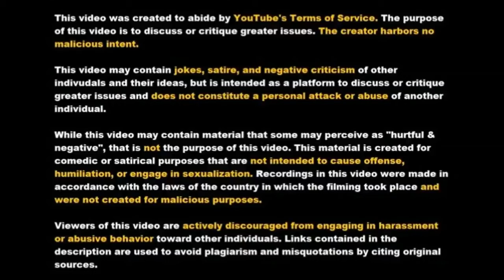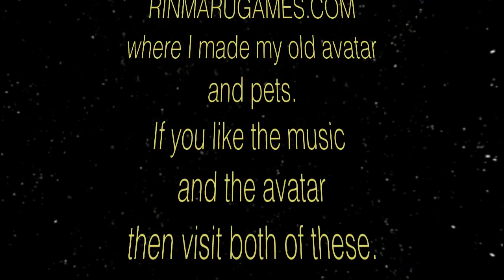Zarna Joshi harasses city council board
And to Rinmarugames.com where I made my old sith avatar and pets.

A HUGE thank you to @skuldarfin (on twitter) for making my new avatar and background.

3$ Patron:
Sceptic Llama!